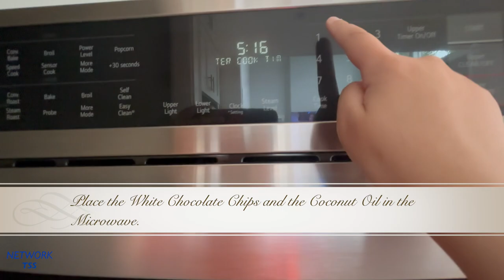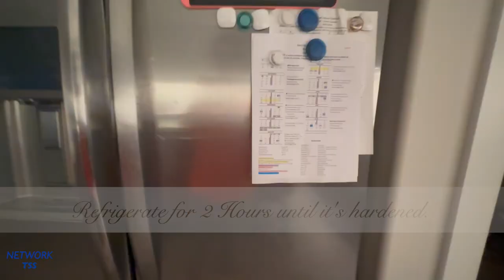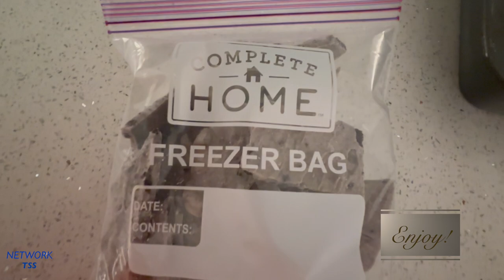Cooking Adventures: Episode 11 - Cookies & Cream Bark | Network TSS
In this episode of Cooking Adventures, We are making Cookies & Cream Bark.

This homemade Cookies and Cream Bark recipe is very easy to make!